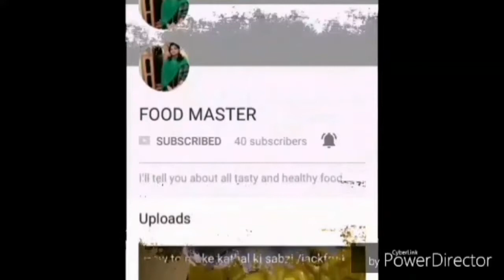बेकरी स्टाइल बिस्किट घर पे बनाए ।💕💕💕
Very crispy sweet biscuits in kadahi
Making with measuring spoon
Ingredients...
1-Besan 200gram
2-Sooji 150gram
3-parle-G 1pac .
4-ghee 200gram
5-Sugar 250 g.m
6-Dry fruits as your choise
7- salt №1/4spoon
an making method see in video
I hope like my videos and give me feed back by my viewers. thanks